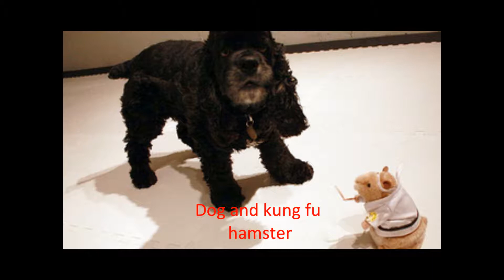Dancing Hamster Pics On Flickr 2